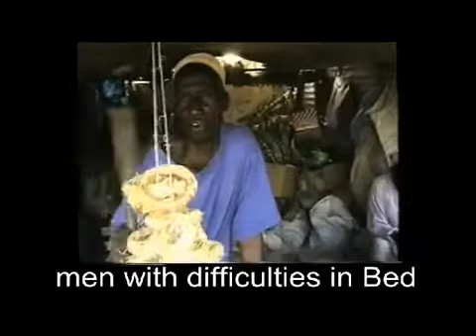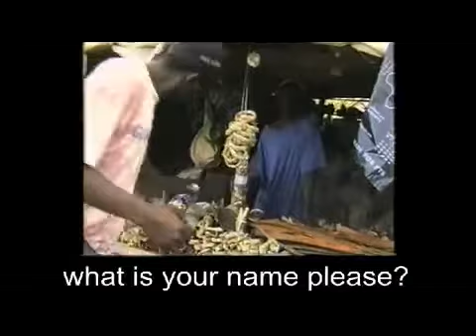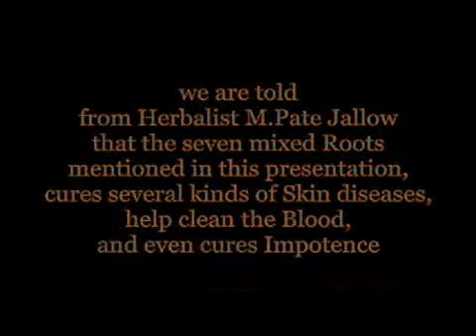Funny: The Herbalist Interview (English Sub-Title)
This Amazing funny interview was made 2011 at the Serekunda Market in The Gambia.
Video was made for a friend of mine who was suffering from Skin disease. The Herbs did help cure the man after some three months.
We're told by Herbalist M.Pateh Jallow that the Herbs mentioned in this presentation cures several Skin diseases, clean the Blood and even cures impotence.
We hope that the African Scientists will find out more about the African Herbal Medicine. That'll help People like M.Pateh Jallow to do his work much better in helping more People.